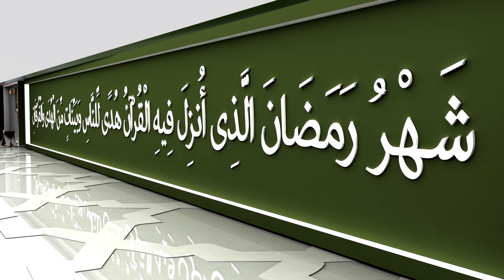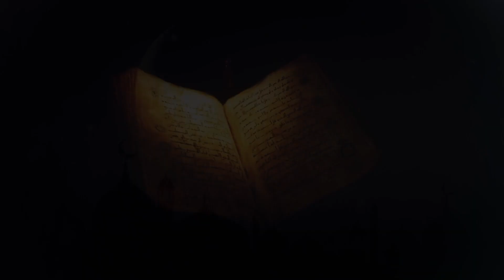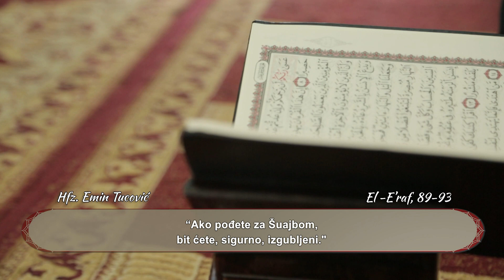RAMAZAN 2019. - Prediftarska emisija 01